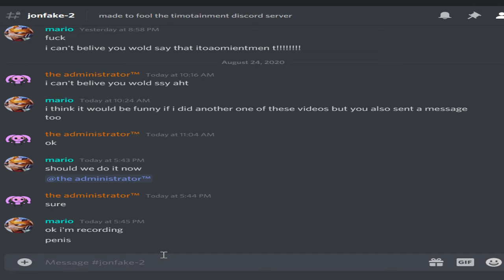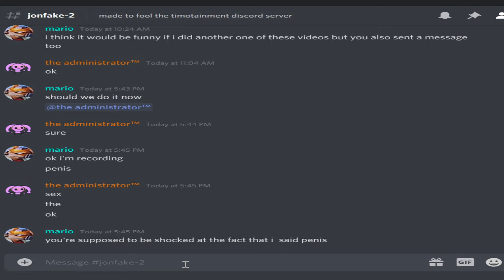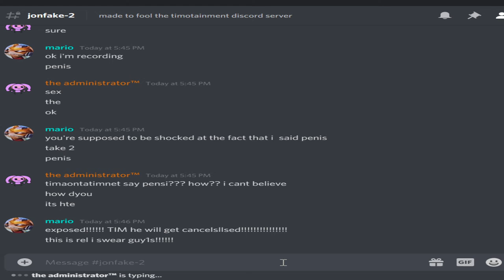timotainment EXPSOED!!!!! 2 (the sequel) ft. thedarksid3r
i swear guys this is eal
real